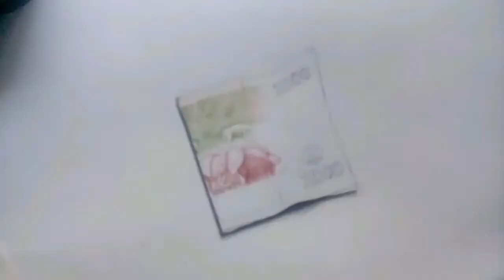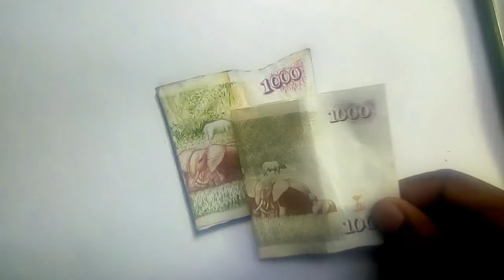1000 shilling note 3D drawing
How to draw 3D note with mixed media on embossed paper. 3D drawing of a folded one thousand shilling note by Moses Sabayi

Materials- Crayola colored pencils
                 - faber castell makers
                  - white acrylic paint
                   - embossed paper

Links to find me on other social media.